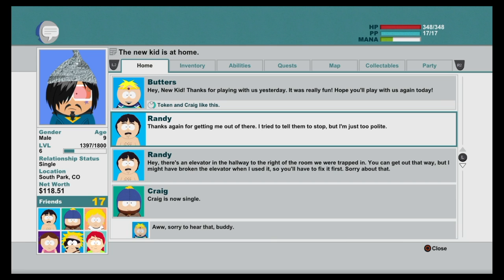The Broobs Play South Park Episode 23: I Fucking Love Taco Bell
Baden tells the shameful story of how he grew to love taco bell.